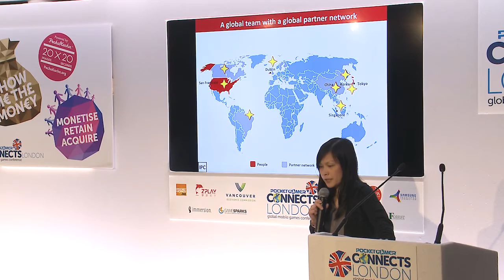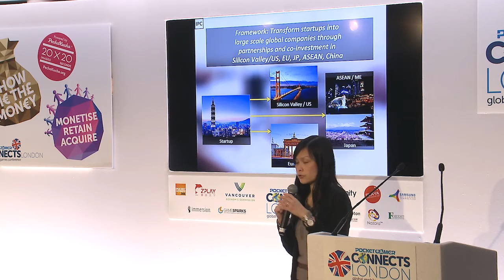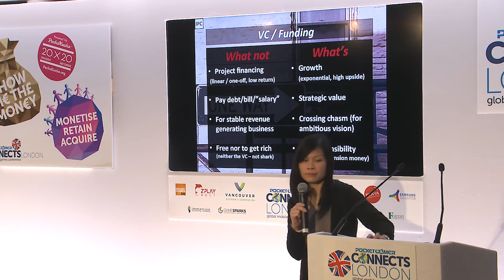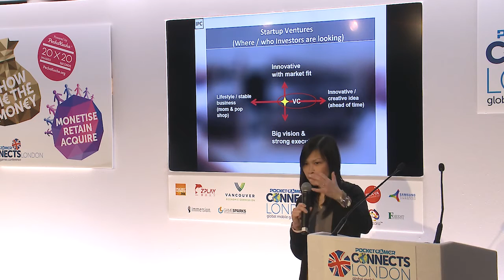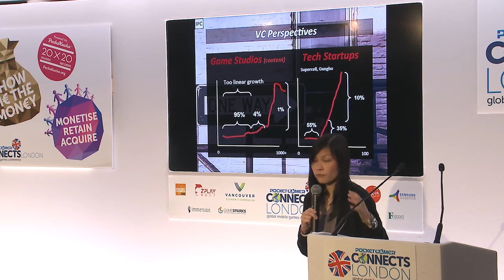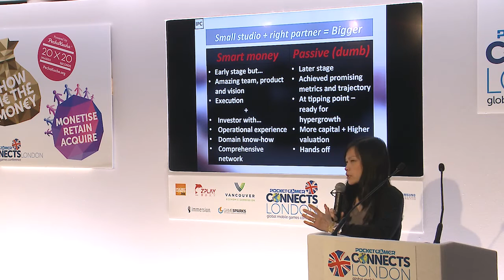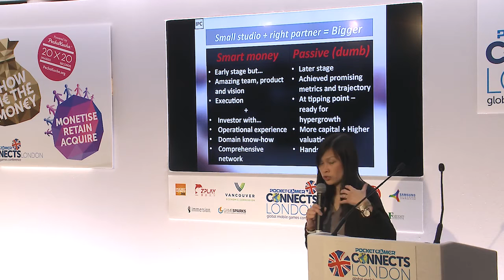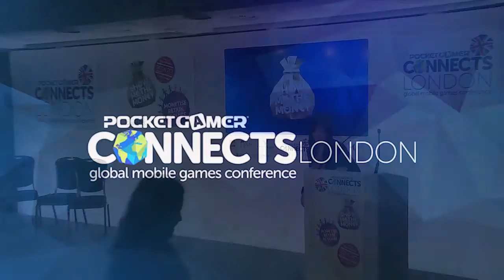Why VCs like IPC Ventures want to invest in teams not products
At Pocket Gamer Connects London 2016, as part of the Show Me The Money track, IPC Venture's Shelley Lau spoke about what the global early stage VC - which has offices in San Francisco, Dublin, Singapore and Tokyo - is looking to invest in. It's interested in teams and company, not necessarily products/projects.